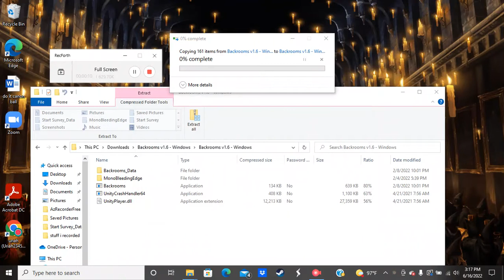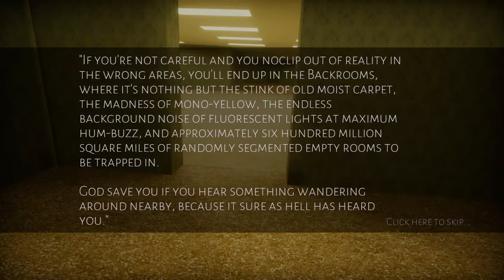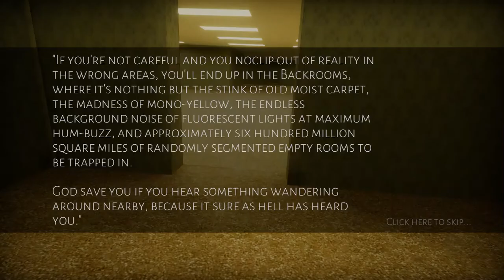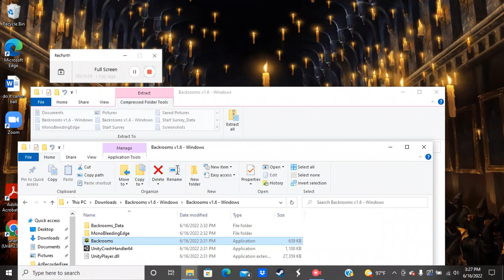I Enter The Backrooms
in this video i explore the backrooms